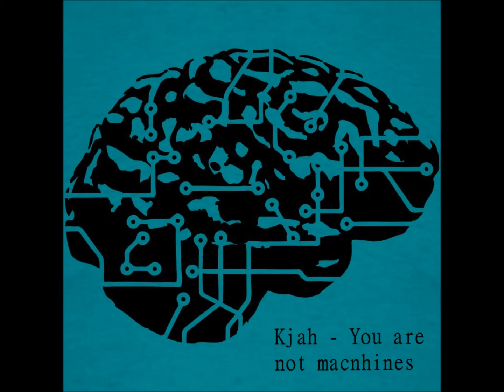Kjah - You are not machines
Artist: Kjah
Song: We are not Machines

-electronic idm music-